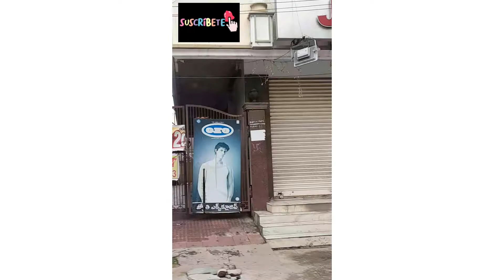మా చిన్నబాబు tho🥰# అలాసరదాగాll కాసేపుషికారుll జోరు జోరుగాll మీరుచూడండిllమాఊరునిllమాబాబునిll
Food and creative clothes designing

Hiii Friends
videolo maa babu ni ala shikaruki tesukellamu
Video chudandi maa babuni bless cheyyandii#